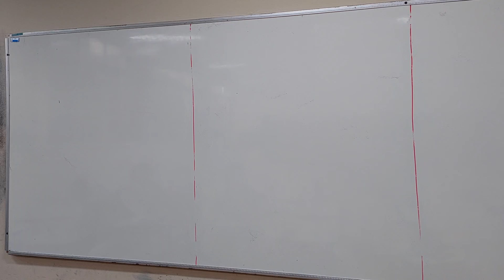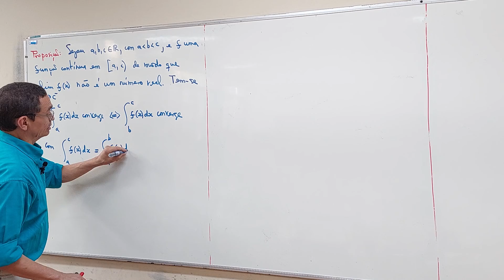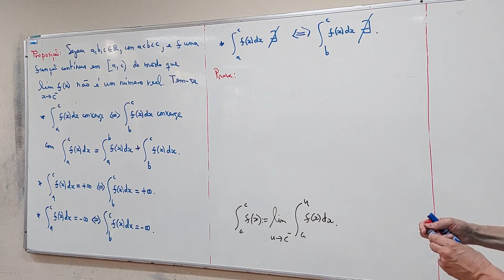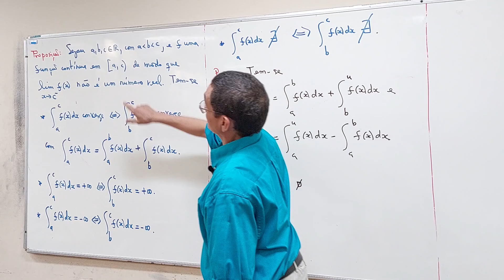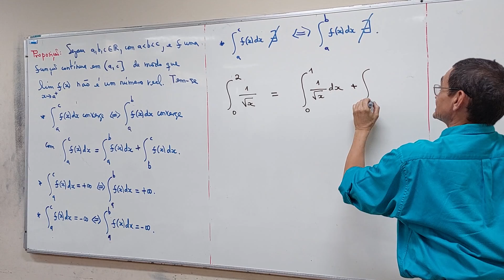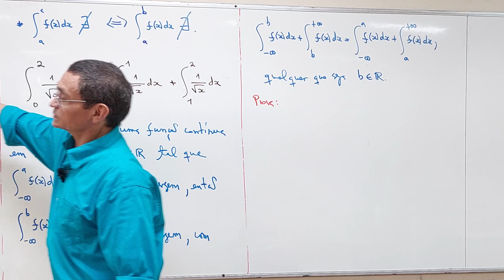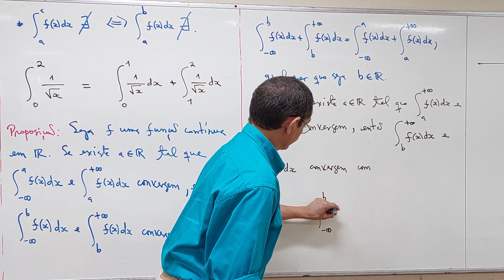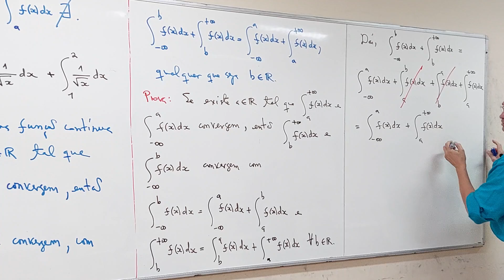aula 19 - Parte 01/06 - Bacharelado em Matemática